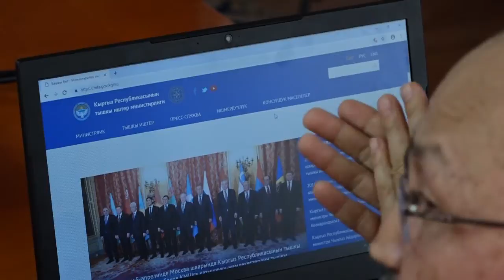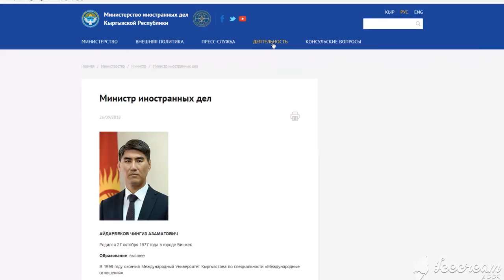ТИМ: Бирдиктүү веб-порталы ишке кирди